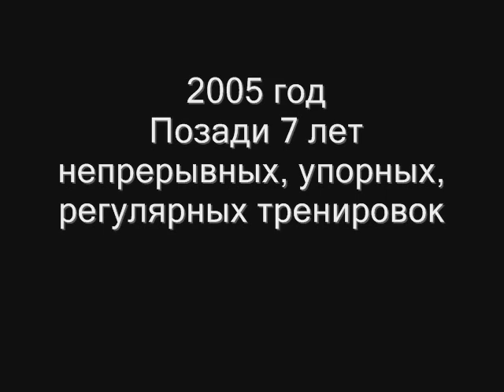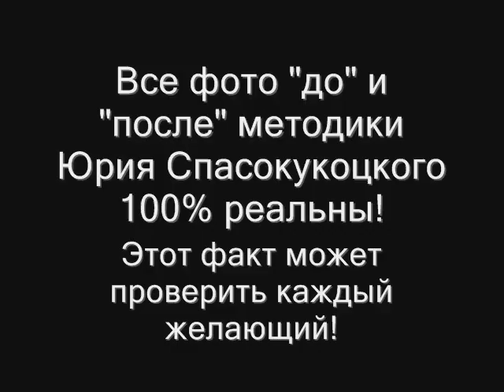Как накачать пресс - живот - № 221. Подъемы корпуса с доп. отягощением за головой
№ 221. Подъемы корпуса с доп. отягощением за головой. Пресс!